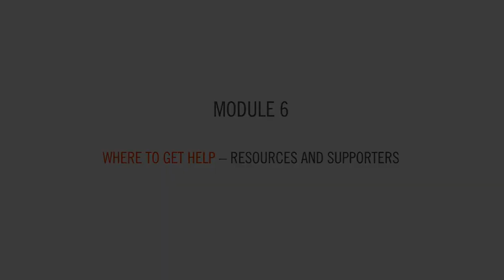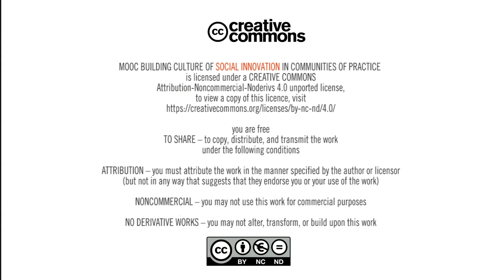MOOC: Building the culture of social innovations | Module 6: Facilitation challenges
Facilitation challenges in launching social innovation by Maria Makowska from The School for Leaders